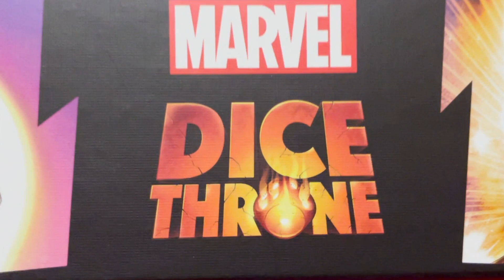Marvel Dice Throne Teaser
Tantrum House transforms into heroes around the world!